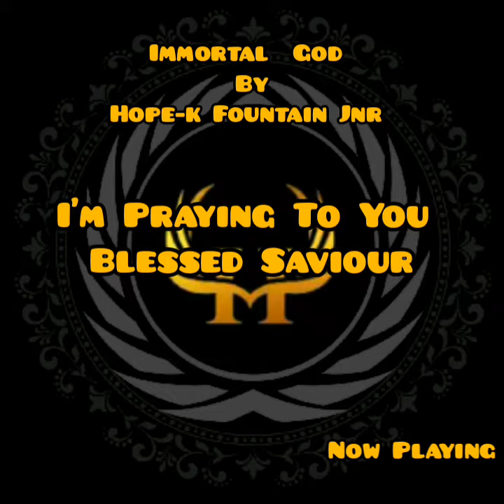Hope-k Fountain Jnr - Immortal God